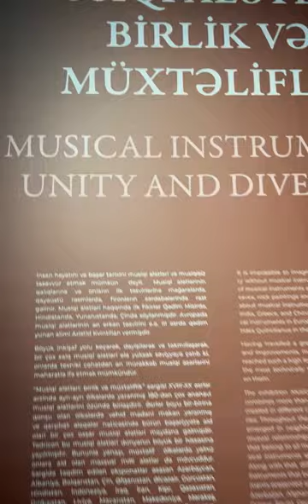Heyder Aliyev cultural Centre /Explore Baku, Azerbaijan shortsviral viral#travel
Wonderful place to visit for the musical lovers!!
HyderAliyev exhibition Centre,Baku
15 AZN per person
Musician: Guitar_Obsession
Explore Baku: